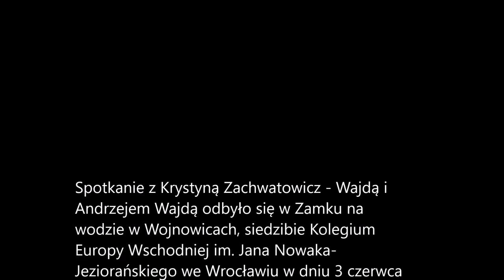Krystyna Zachwatowicz i Andrzej Wajda w wojnowickim Zamku 3 czerwca 2016 roku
Zapis spotkania z Krystyną Zachwatowicz i Andrzejem Wajdą. Zamek na wodzie w Wojnowicach, 3 czerwca 2016 roku.

Prowadzenie spotkania: Tomasz Mielnik.